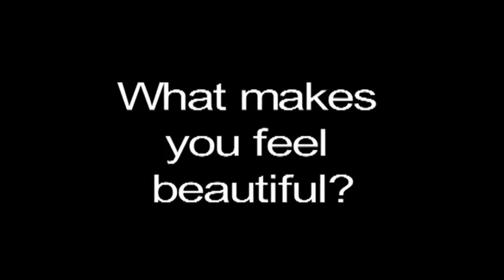Selena Gomez - Behind The Scenes - Latina Magazine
In this video you can watch a behind-the-scenes video of Selena Gomez's Latina Magazine cover shoot. This issue hits the stands September 14th, 2010